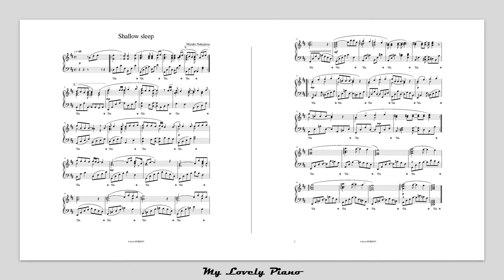Shallow sleep - Miyuki Nakajima | My Lovely Piano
Shallow sleep - Miyuki Nakajima
Piano playing and piano score.

Please, play it, and have a nice time !